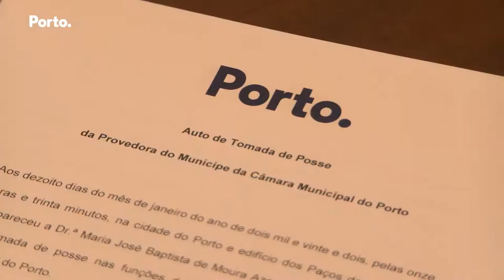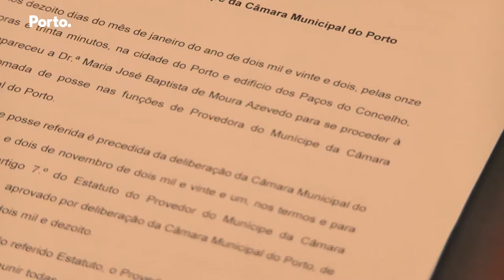Maria José Azevedo toma posse como Provedora do Munícipe